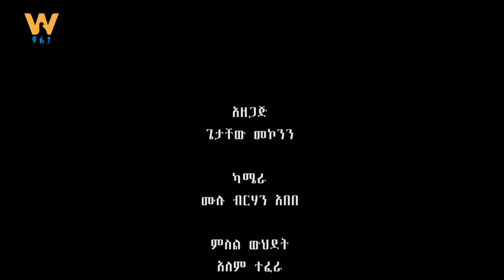የኢትዮጵያ ሎጀስቲክ ዘርፍ ሁለንተናዊ እድገት (የኢትዮጵያ ባህር ትራንስፖርትና ሎጅስቲክስ አገልግሎት ድርጅት)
Arabic Facebook: تلفزيون والتا بالعربي Walta TV Arabic